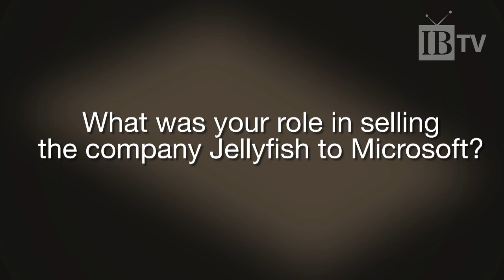IBTV 40 Under 40: Part 2 of 4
Get to know some of the professionals selected for In Business magazine's 2013 class of 40 Under 40. You'll learn a bit about their professional lives as well as some of their hidden talents and guilty pleasures. In this episode, we feature Dan White (Filament Games), Kay-Tee Franke (Engaging Results Communications), Mark Wilson (TermSync, Inc.), and Jed Roher (Godfrey & Kahn, S.C.).